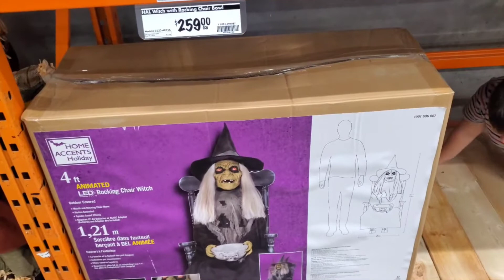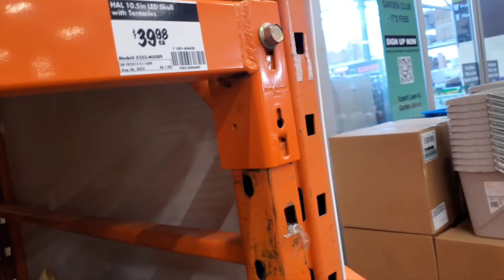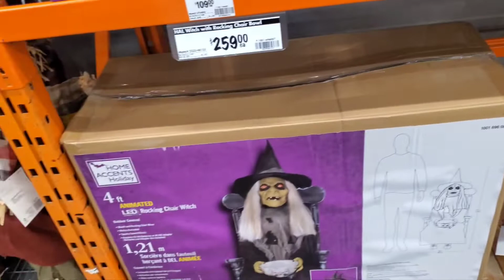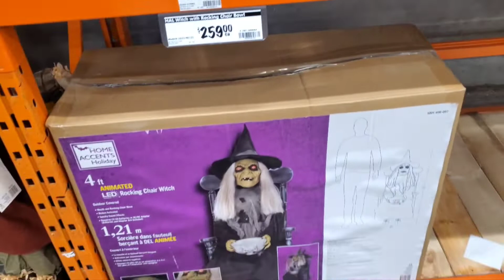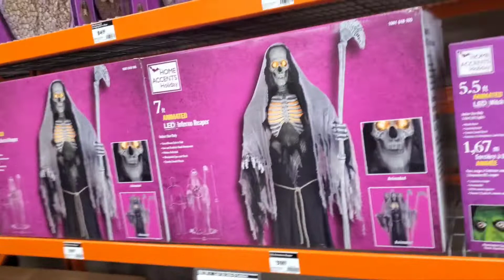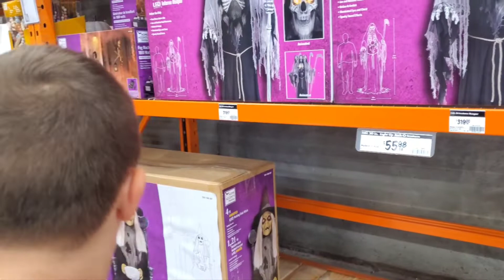Home Depot Halloween September 2022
Eryk showing all the decorations for Halloween this year.